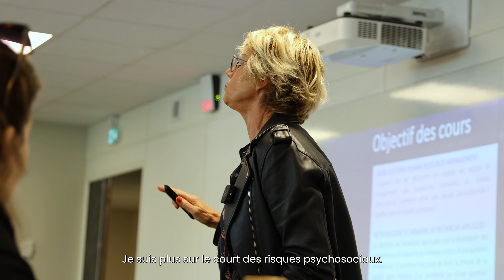Rentrée 24-25 | Pôle Management de Lyon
Hier, nos étudiants en MSc 2 du pôle Management à Lyon ont fait leur rentrée ! 🤩

Nous sommes ravis d'accueillir cette nouvelle promotion pleine d'ambition et de talent. Un focus particulier sur deux de nos programmes phares :

Le programme 𝗕𝘂𝘀𝗶𝗻𝗲𝘀𝘀 𝗗𝗲́𝘃𝗲𝗹𝗼𝗽𝗽𝗲𝗺𝗲𝗻𝘁 & 𝗜𝗻𝗴𝗲́𝗻𝗶𝗲𝗿𝗶𝗲 𝗱’𝗔𝗳𝗳𝗮𝗶𝗿𝗲𝘀, sous la direction experte de Magali MATHIEU, et le programme 𝗠𝗮𝗻𝗮𝗴𝗲𝗿 𝗱𝗲𝘀 𝗥𝗲𝘀𝘀𝗼𝘂𝗿𝗰𝗲𝘀 𝗛𝘂𝗺𝗮𝗶𝗻𝗲𝘀, où Lydie Frappier, intervenante expérimentée, partage ses connaissances et accompagne nos étudiants dans l’acquisition des compétences indispensables pour diriger les talents de demain.

Nous leur souhaitons à tous une année pleine d'apprentissages, de succès et de projets inspirants ! 🤞